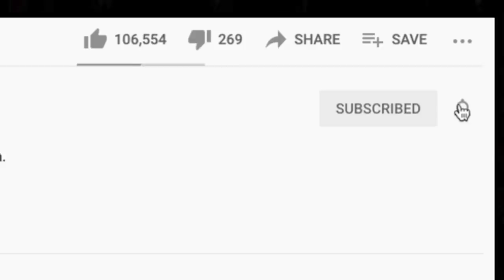🎵 Nancy Sinatra - These Boots Are Made For Walkin' REACTION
Thanks for checking out our Nancy Sinatra reaction. These Boots Are Made For Walkin' is a classic. We had no idea lol.

BTC address: bc1qnk9au02dt90pafnl2tzcq8r4jj67n0h5g82fgj
ETH address: 0x5693df730D342E11DcABbE0BCeE801A5910725d1
XRP address: r4wVQdYAcN3bov8oERmBWgcUHSszDv3HDS

🍼 OUR BABY REGISTRY ⬇